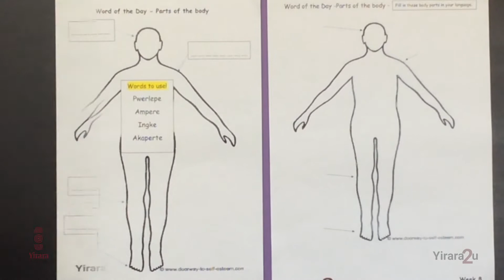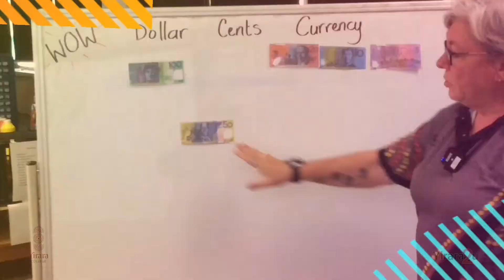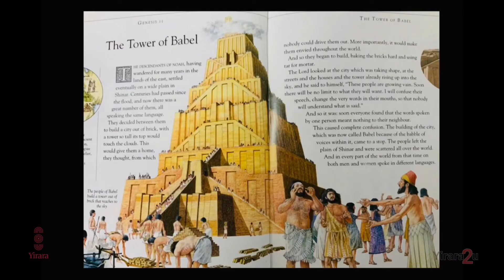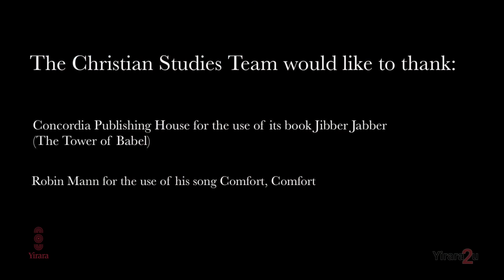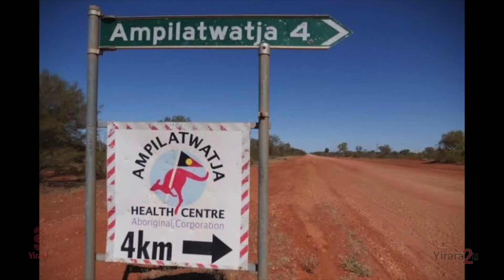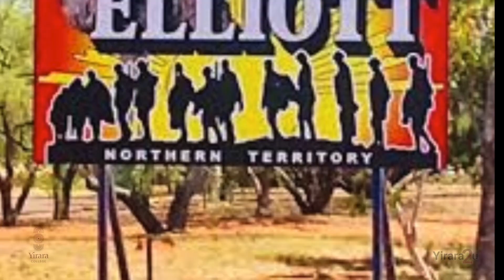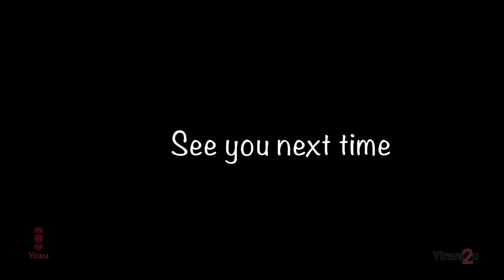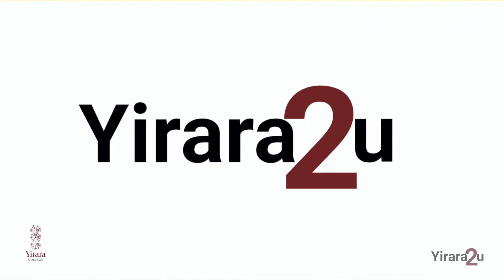Yirara2u Episode 37 - Clontarf shows us colours, fights over dogs or cats and talk about Jake Neade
Yirara2u Episode 37 - Clontarf's Schaylen Parai shows us his colours, staff have disagreements over dogs or cats, another staff challenge, this time with Weetbix and we travel to Elliott and remember Jake Neade's time at Yirara College.

Y2U E37 W8 T2 - 2020 - V1